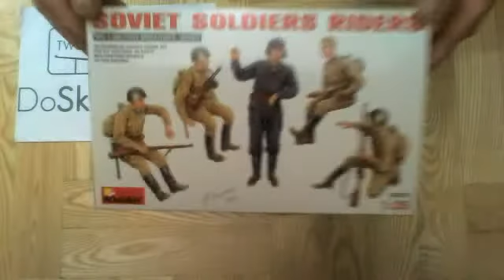Sklep modelarski DoSklejania.pl - Żołnierze radzieccy podczas jazdy [MiniArt-35055] (1/35)